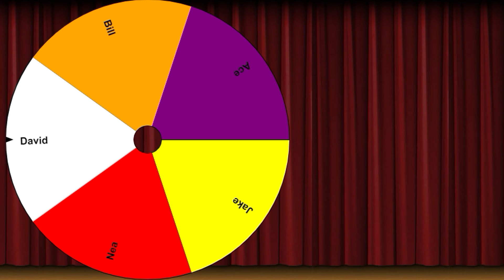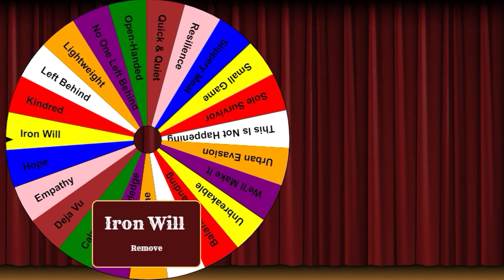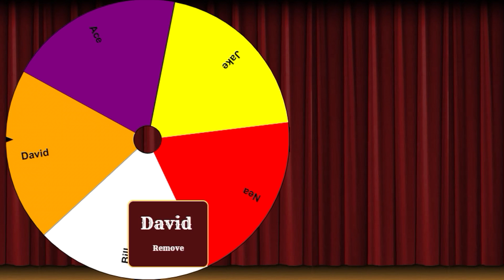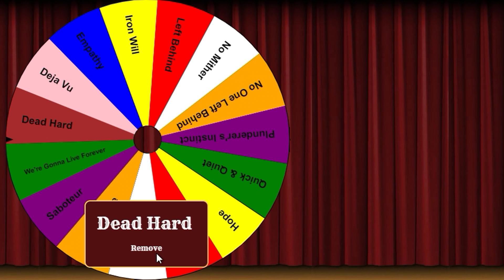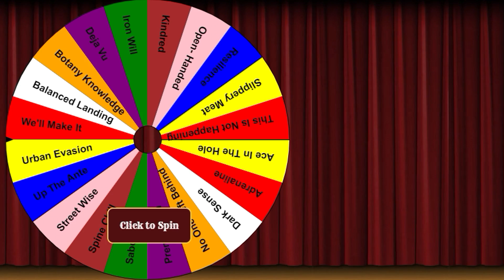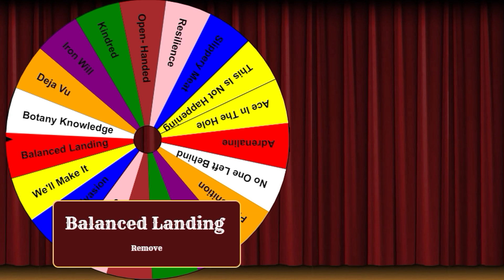BODYBLOCKS! | Dead By Daylight Survivor | PERK ROULETTE PT.19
WHEEL OF PERKS PT. 19
THE OG PERKWHEEL IS BACK!
WITH BODYBLOCKS!